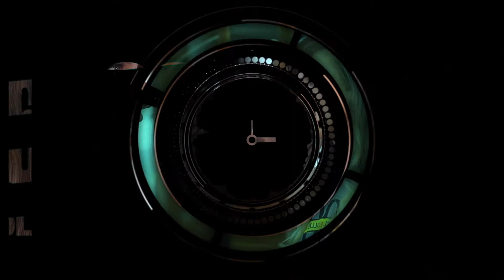60 Second Sermons: Can Any Good Come Out of This?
Danielle joins us for this week's 60 Second Sermon!
Sometimes we find ourselves in situations and circumstances where we think to ourselves, "Can any good come out of this?" Some of us come from broken families and bad neighborhoods and it's easy for people to look upon us and assume what the future holds, but should everything in our past really determine what lies ahead?

Check out the video to hear more!